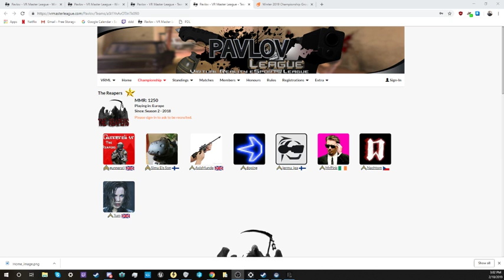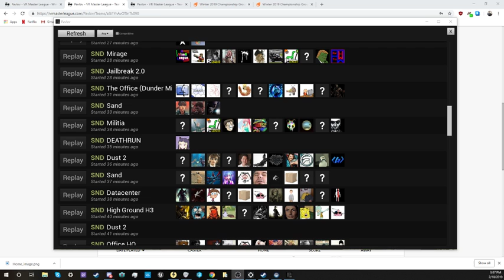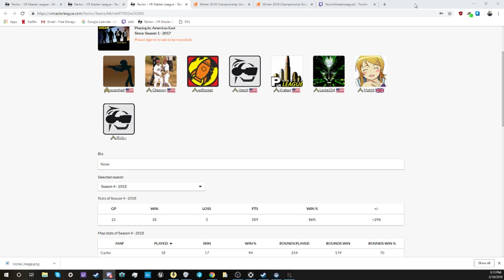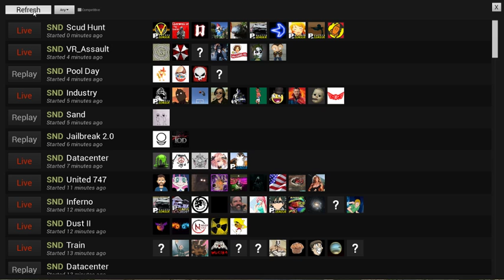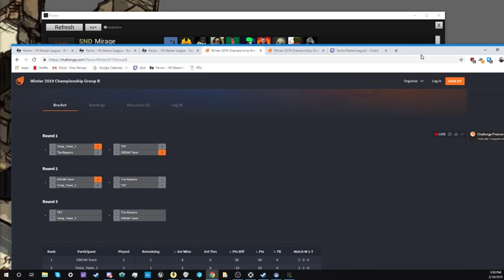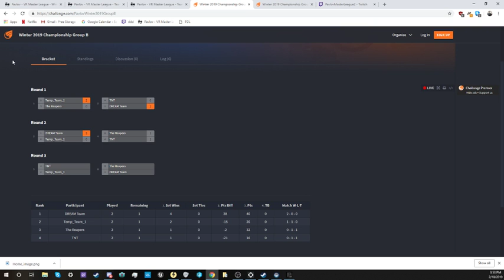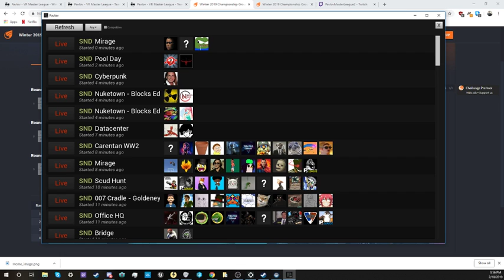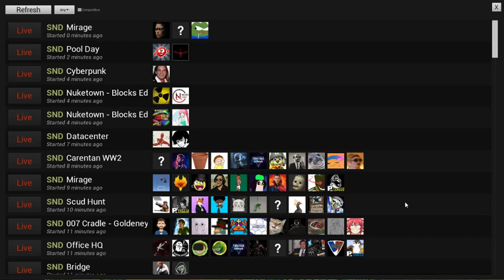Pavlov VR - Season 4 Championship Group Stage B 3 of 5 - VRML